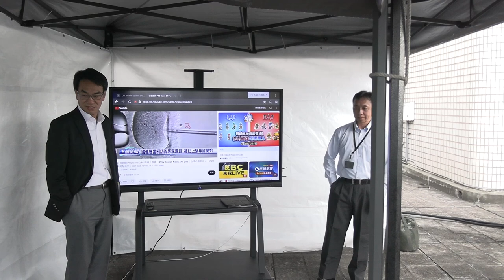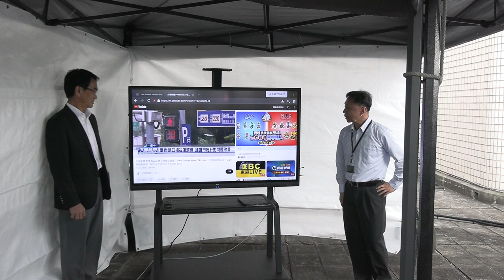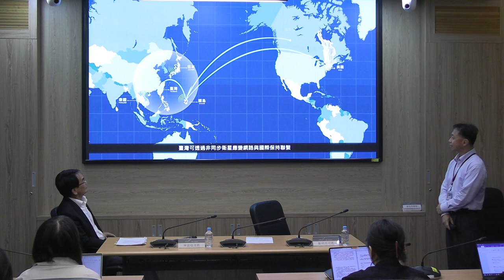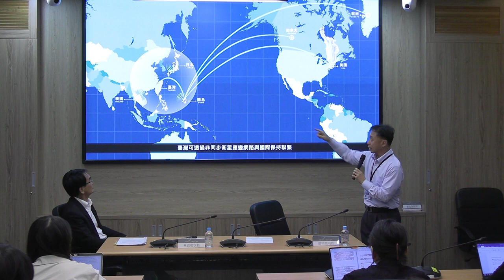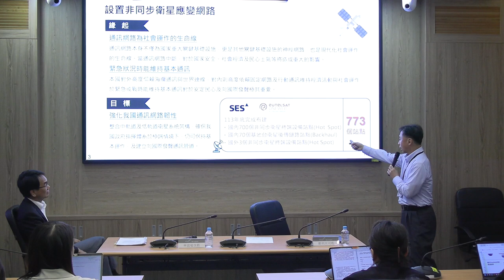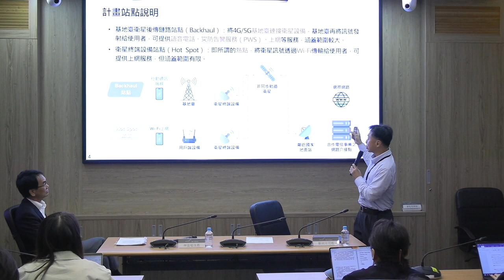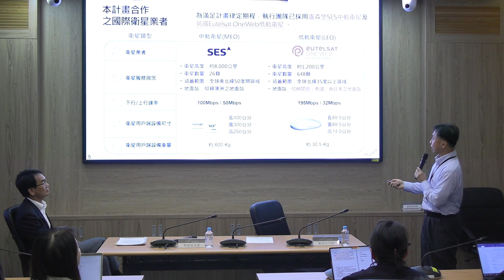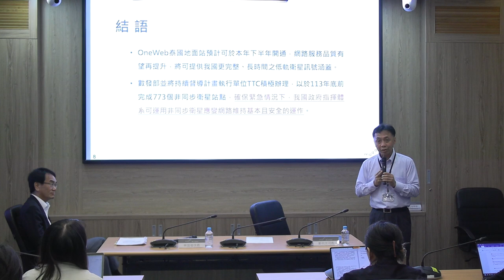2024-07-08 數發部記者會